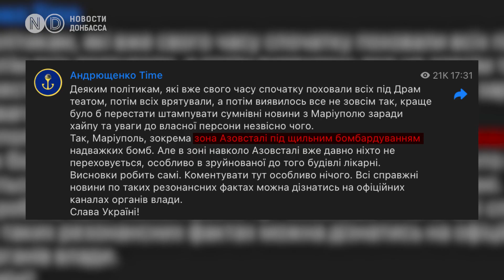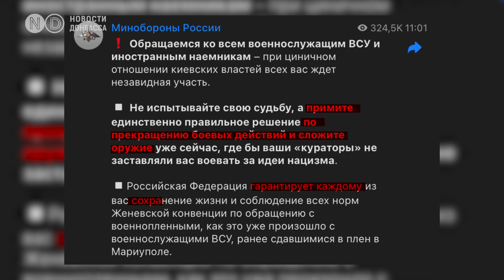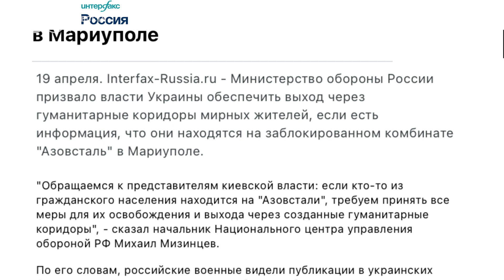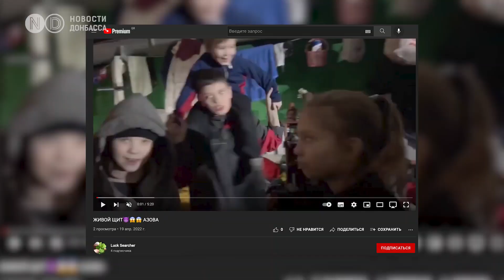Есть ли мирные жители на «Азовстали»?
Металлургический завод «Азовсталь» в Мариуполе решили сравнять с землей. Войска России и подконтрольной ей группировки “ДНР” начали очередной штурм. По сообщению советника городского головы Петра Андрющенко зона «Азовсталь» под мощными бомбардировками. На территории предприятия держат оборону защитники города, а также скрываются сотни мирных жителей. Это подтверждают видео, снятые полком "Азов", начальник патрульной полиции Мариуполя Михаил Вершинин и гендиректор завода Энвер Цкитишвили. Днем СБУ перехватила разговор, где один из боевиков «ДНР» рассказывает, как Россия планирует стирать с лица земли «Азовсталь».

В Минобороны РФ сначала информацию о мирных называли фейком, затем перестали отрицать, что гражданские на меткомбинате есть, и начали раскручивать информацию, что их там держат в заложниках. При этом не прекращая штурм и бомбардировки территории завода.